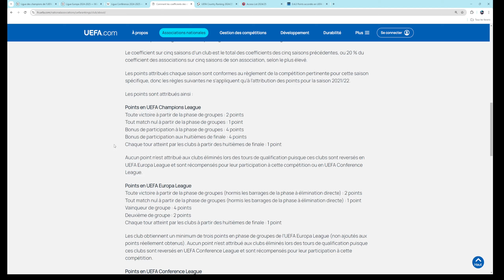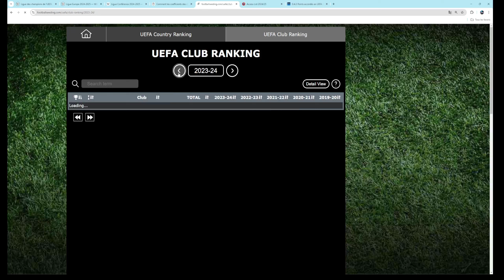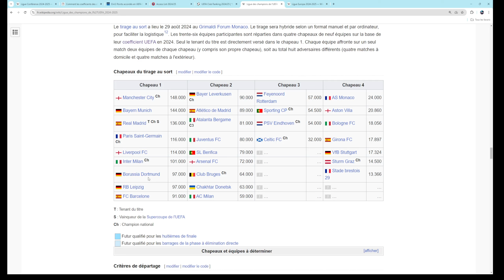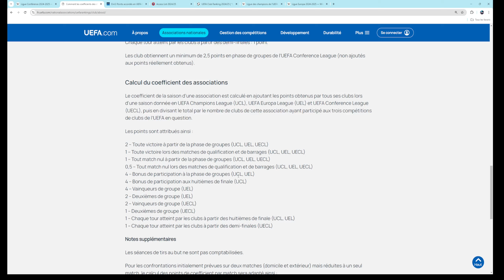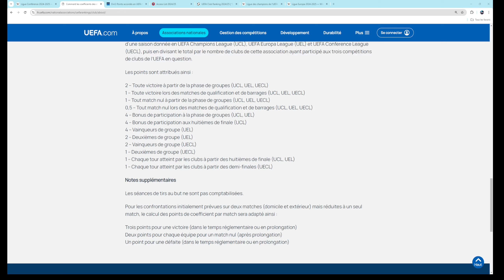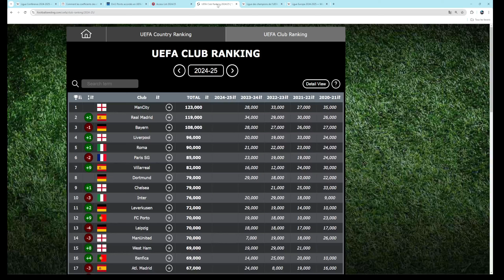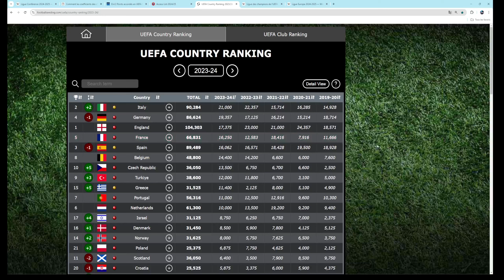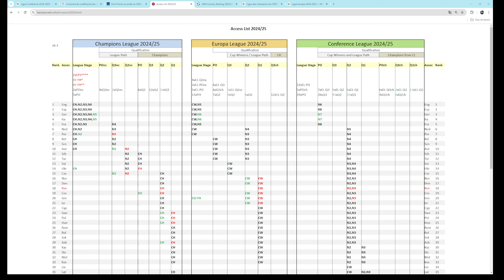COMPRENDRE LES POINTS UEFA ET LE CLASSEMENT UEFA EN 10MIN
-10% pour découvrir le maté, la boisson énergisante 100% naturelle et brûle graisse préférée des sportifs Rendez-vous
10% avec le code GABYBANOUN

cashback
Vous voulez gagner de l'argent sur vos achats en ligne et magasin :

 5 Euros de gagner à l'inscription , des économies sur de nombreux sites et vous récupérez de l'argent quand vous dépensez ,

3 Euros de gagner à l'inscription , des économies sur de nombreux sites et vous récupérez de l'argent quand vous dépensez

3 Euros de gagner à l'inscription , des économies sur de nombreux sites et vous récupérez de l'argent quand vous dépensez